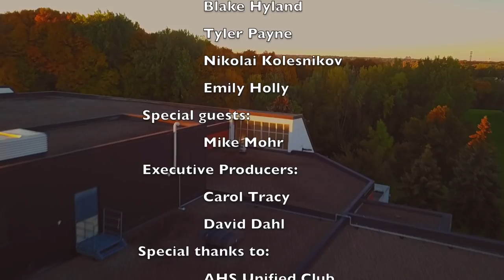Armstrong TV Year 3 Premiere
We've disappeared for almost a full year, but we're back!

Go Falcons!